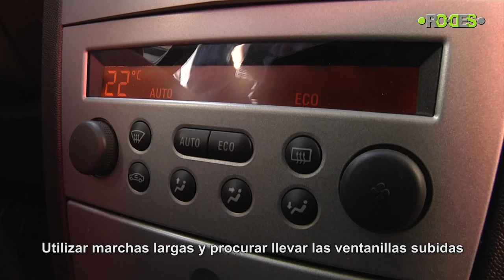Conducción eficiente: cómo llevarla a cabo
⚪🚘 Practicar diariamente la conducción eficiente puede ahorrarte hasta 750€ al año, pues esta juega un papel importante en nuestra sociedad disminuyendo el impacto medioambiental de los vehículos en circulación... 🚘🟢

¿Sabes cuáles son las claves para conducir de forma eficiente? Y ¿Los peligros de no hacerlo? Te lo contamos todo en el vídeo ¡Déjanos tus dudas y opiniones en comentarios! 👇👇

✅Para más artículos relacionados con pequeñas tareas mecánicas o la función de los distintos componentes del automóvil, puedes visitar nuestra sección

Puede que también te interese:
🟢 Todo sobre la conducción preventiva y consejos para llevarla a cabo